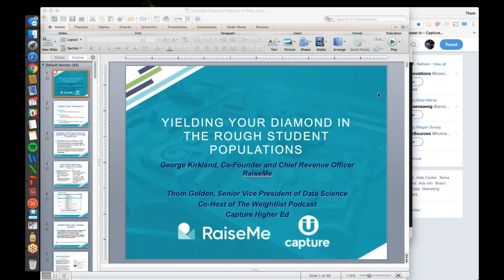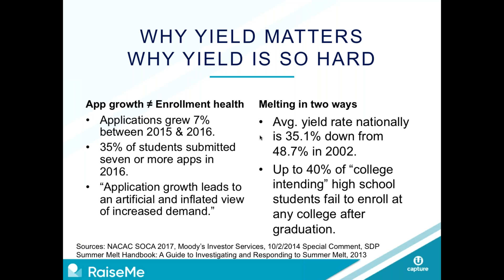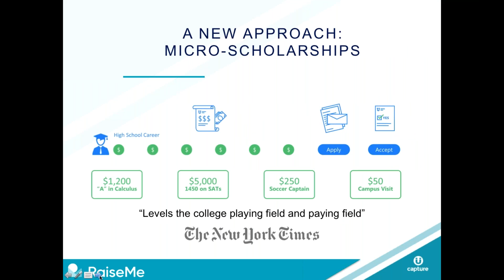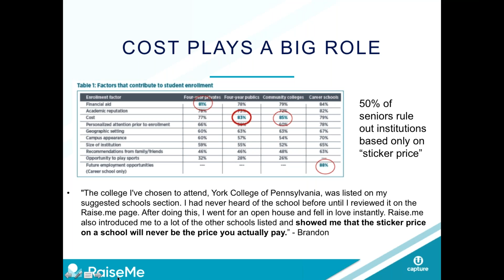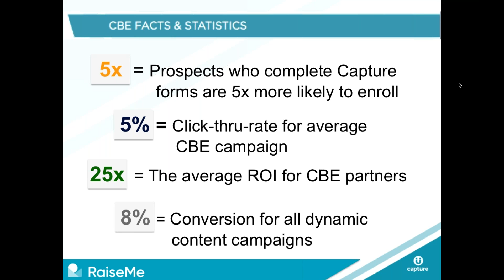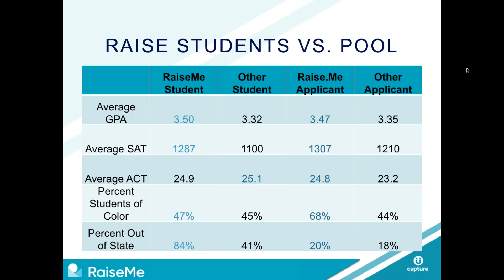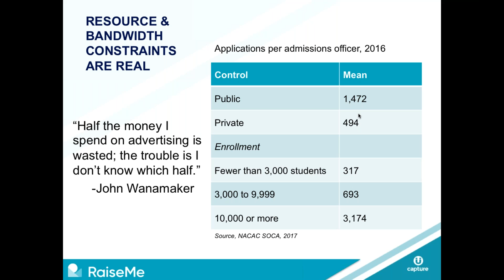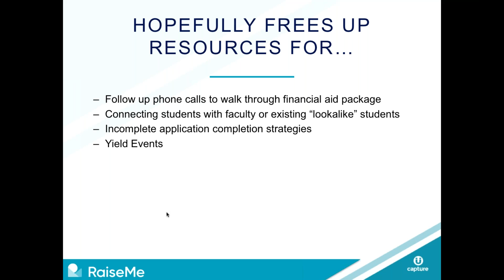Yielding Your Diamond In the Rough Student Population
Increasing enrollment yield is constantly on the mind of today’s enrollment manager, especially with regard to yielding students of color, high achieving students and first generation students. Now RaiseMe and Capture Higher Ed have partnered to bring new thinking and revolutionary technology to yielding your diamond in the rough student populations. Join RaiseMe co-founder George Kirkland and Dr. Thom Golden, Ph.D., Senior Vice President of Data Science at Capture Higher Ed for a free webinar to learn how the modern enrollment suite is using micro-scholarships and personalized web engagement to boost yield on the hardest to reach student populations.